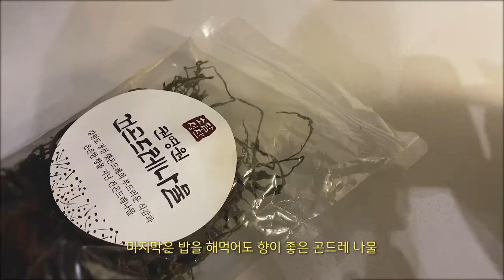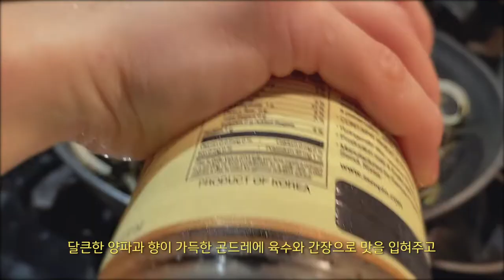미국 집밥 브이로그 • 냉털 2인 가족 일주일 집밥 반찬 만들기 | 미국 시카고 집콕 일상 vlog , 시카고새댁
사용한 주방용품
-후라이팬: 즈윌링 헨켈 (Zwilling JA Henckels 8 in. Aluminum Non-Stick Frying Pan)
- 냄비: 테팔 (Tefal)

소리와 함께 보시길 추천드려요 🧡
**Turn CC on for Eng sub**

BGM